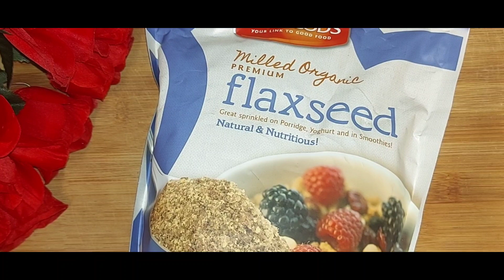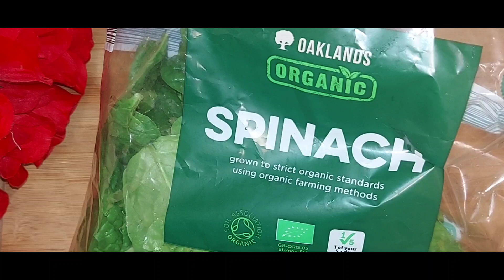Increase your Iron quick Dhiig dhakhso u kordhi